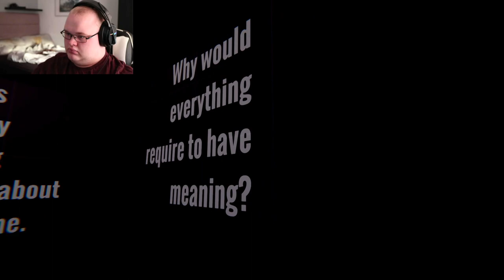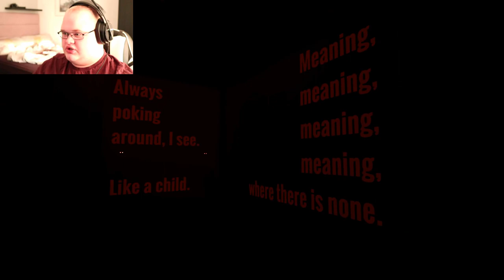Scared Half To Death! - When The Darkness Comes #2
Today i play when darkness comes a game about mental health and experiencing it!

Mental Health Helpline Numbers
(UK)
-NO PANIC     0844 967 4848
-OCD ACTION     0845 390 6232
-OCD UK     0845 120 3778
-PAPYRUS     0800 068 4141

If you have anxiety or depression just remember there is always help out there just remember to stay positive.